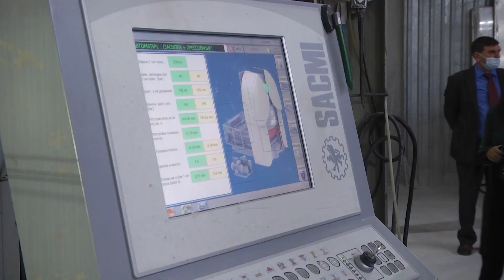Синергия бизнеса и государства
Губернатор Свердловской области Евгений Куйвашев призвал максимально обеспечить подготовку к XXXII Всемирным студенческим играм 2023 в Екатеринбурге силами уральских компаний. В нашем городе такой компанией может стать «Пиастрелла».  Накануне наш город посетил министр промышленности и науки Свердловской области Сергей Пересторонин.  Поводом для визита на территорию стал проект частно-государственного партнёрства, реализующийся на площадке завода по производству керамогранита.  Подробнее об этом расскажем прямо сейчас.